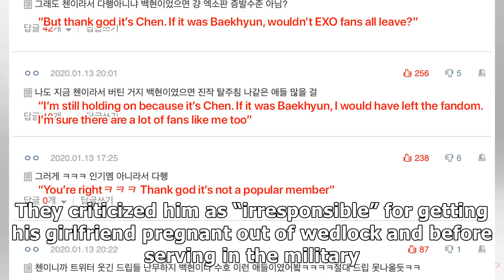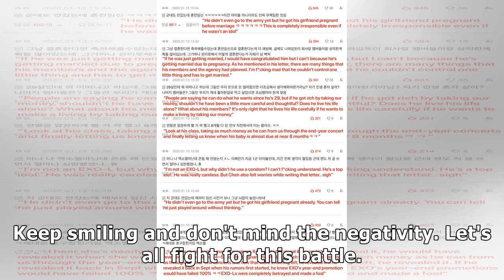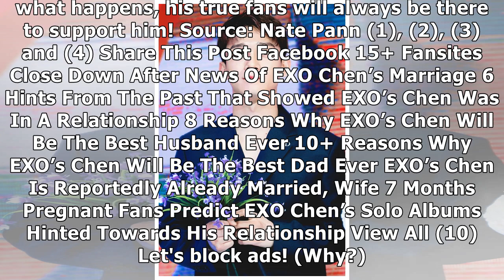Korean Fans Demand Chen To Leave EXO After Feeling "Betrayed" By His Marriage News